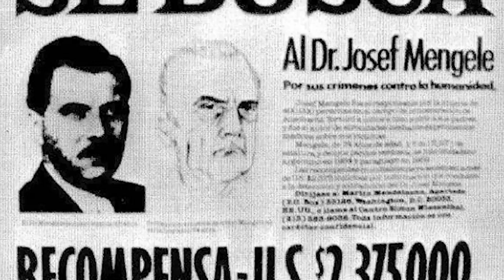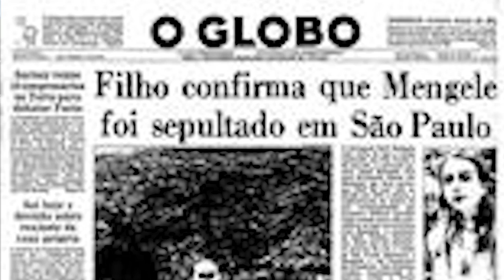JOSEF MENGELE | A vida e morte do médico nazista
Saiba quem foi Josef Mengele, o "Anjo da Morte" de Auschwitz. 🌟 Apoie meu trabalho e seja membro do clubinho

*Preço consultado no dia de publicação do vídeo.

📬 Livros, press kits e presentes: Caixa Postal 1113 - Tubarão/SC - 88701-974

• Foto do minuto 25:46: Sítio Santa Luzia - Marcelo Felipe Sampaio, também presente no documentário "Eldorado - Mengele Vivo ou Morto?", disponível na Amazon Prime